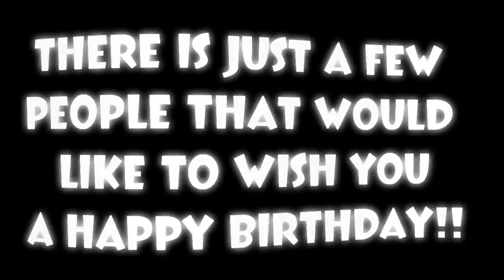Happy B-Day DreamRockxx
Hope your birthday is everything you wished it would be and more!
and happy early christmas!!

DreamRockxx's birthday is december 24th so everyone send birthday wishes!!!